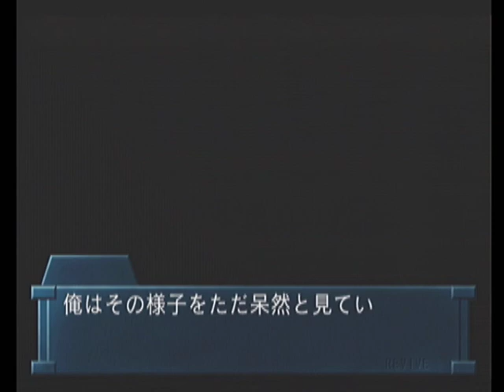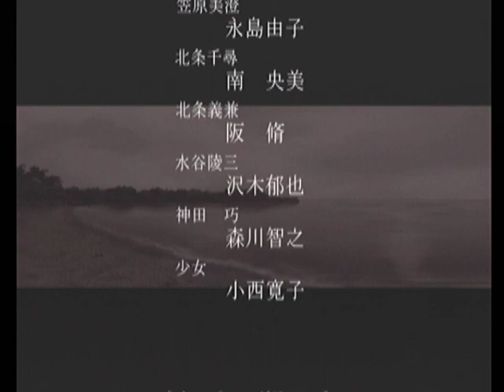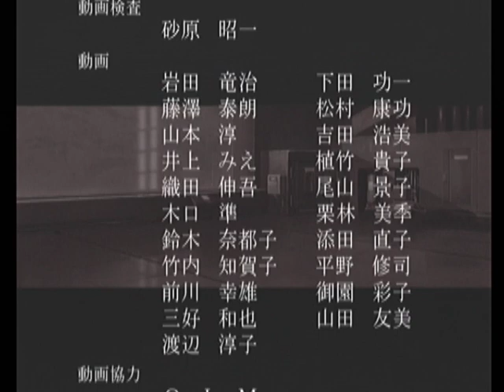【DC】REVIVE… ～蘇生～ ベストエンド Part５８ 美澄編 ～Episode５８ 【スタートオンゲームズ】【スタゲー】【JAPAGE】